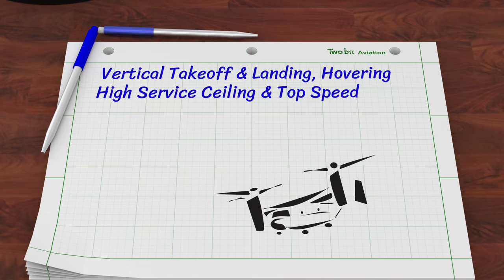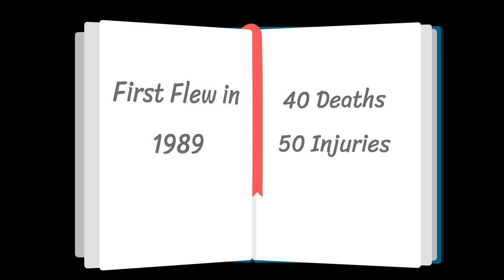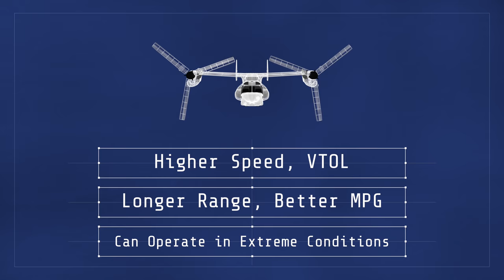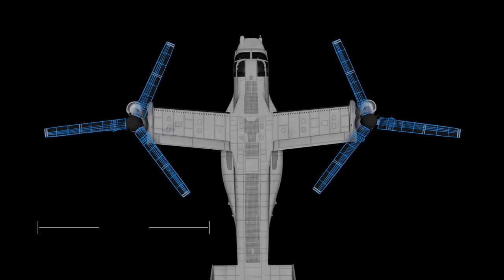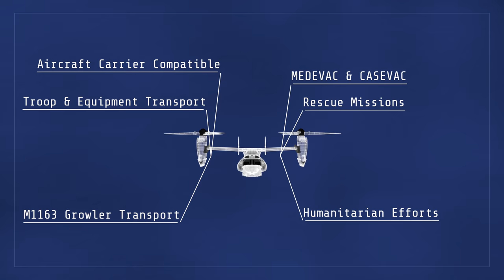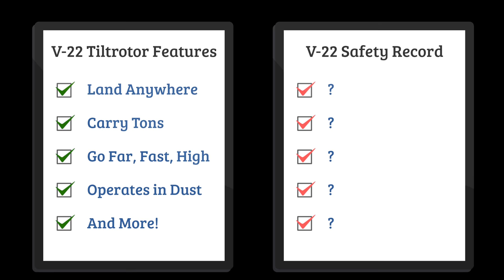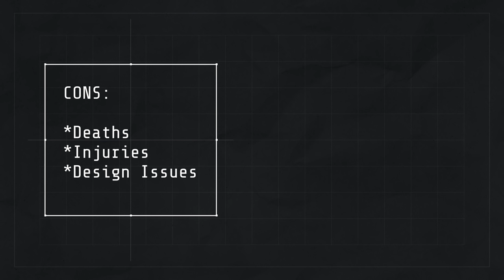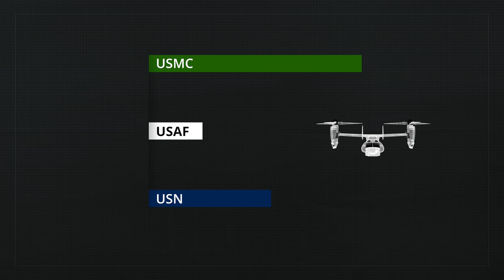The V-22 Full Capabilities are Unbelievable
Imagine designing a single aircraft with the vertical takeoff & hovering abilities of a helicopter, that can also climb high, fly fast, and go far, just like a fixed-wing airplane.

Look no further than the Bell-Boeing V-22 Osprey Tiltrotor Aircraft.

This beautiful-ugly marvel of Military Aviation stands alone in its design, and is unmistakable in both sight and sound…

But it in it’s 30 year history, it has been associated with over 40 deaths and more than 50 injuries, many attributed to design flaws and mechanical failures.

And yet the Marines who fly the Osprey, are some of it’s most passionate proponents. They love this bird, and want to keep flying it.

But Why?

What makes them so willing to risk their lives to an aircraft that has such a dubious past?

In 1983, the experimental JVX program was given lead to the Marines and Navy, also taking in requirements from the Air Force and the Army, although the Army was later to drop out.

Boeing and Bell were ultimately given the shared contract, and throughout the 80s and 90s, several prototypes, test flights, & design changes were made.

And despite complicated budgetary battles between the White House & Congress, and even 7 deaths in 1992; by 1999 some considered it a success, and it’s future bright.

But in 2000, tragic events would call into question the entire Osprey program, putting the future of this insane engineering feat into severe jeopardy.

The Osprey is powered by two Rolls Royce Engines providing over 6000 Horsepower each
It’s Tiltrotor design uses Nacelles, which are mechanisms that can be rotated like to act like either helicopter blades or traditional turbo props
These massive blades are 38 Feet [11.5 Meters] in diameter, and can even be folded for storage
It has a capacity of up to 32 troops or 20,000 lbs [9070 kg] of internal cargo
There are flares & carbon fiber construction for better survivability
and it sports a single .50 Caliber or 7.62mm Machine Gun
It also has something called EAPS, or Engine Air Particle Separator, basically a dust filter for extreme conditions
A Max Speed of 360 MPH [580 KPH]
An impressive range of 1000 Miles [1600 Kilometers]
with a climb rate of up to 2400 Feet per minute [12 Meters per second]
And a Service Ceiling of 25,000 Feet [7600 meters]
It can also be refueled in-air with something like a C-130

The Osprey has 3 flight modes:
Helicopter or VTOL mode, where the nacelles are vertical and props horizontal
Airplane or fixed-wing mode, where the nacelles are horizontal and props vertical
And Conversion mode, where the nacelles are somewhere in-between for Rolling Takeoff and Landing

The V-22 has a variety of uses:
Rescue Missions
Medevac & Casevac Operations
Transport of troops & equipment, even on carriers at sea
Transport of light strike vehicles, like the Growler
Humanitarian efforts
And More…

So is the Osprey a military technological wonder, or a $70 Millon Dollar death trap?

It depends on who you ask, but what do the Marines have to say about the aircraft they risk their lives to fly?

They are not ignorant to the deaths, injuries, & design issues, nor are they blind to it’s capabilities.

And what they have to say certainly gives pause for thought.

So the Osprey can do some things that no other single aircraft can do, and it seems to be finally proving itself, with successful humanitarian, capture, and rescue missions completed over the last few years.

Even HMX-1, the Helicopter Squadron that flies Marine One, has 12 MV-22 Ospreys that move Press Pool, White House Staff, Secret Service and Dignitaries during the President’s travels.

The Marines and Air Force have dozens of Ospreys in service, with the Navy slated to have another 40+ delivered by 2020.

But remember that most military aircraft are products of their time, AND defense budgets of the time, which often change by the time they are put into service many years later.

So with an average $70 Million Flyaway cost, is the Bell-Boeing V-22 Osprey worth keeping around?

Does it’s future potential, outweigh it’s sins of the past?

And what about the Army-driven baby brother to the Osprey, the Bell V-280 Valor, that is supposed to address many of the design concerns of the V-22, in a smaller, less expensive package?
CREDITS:
JIMMY CARTER SPEECH by Miller Center (University of Virginia):

Socials: @TwoBitDaVinci
V-22 Model: